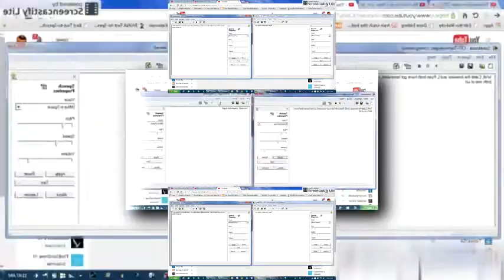Similar Scan 5^4